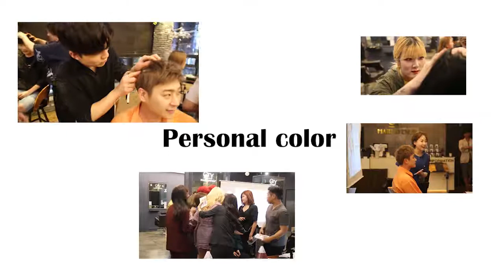퍼스널 컬러교육 *기태영헤어애비뉴*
기태영헤어애비뉴에서 매달 진행하는
전지점교육! 이번엔 퍼스널 컬러교육입니당